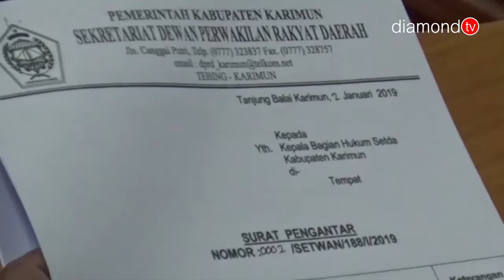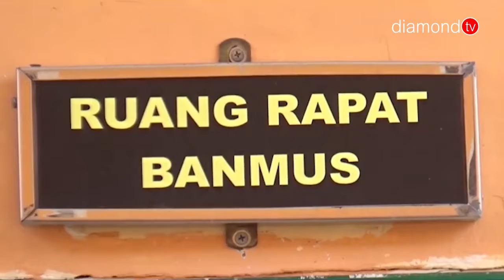PULUHAN PEKERJA PT. KDH GELAR AKSI UNJUK RASA